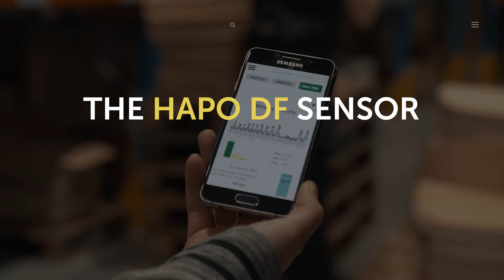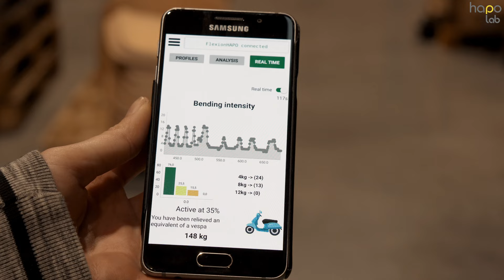HAPO SENSOR: A Scientific Tool Revolutionizing Exoskeleton Analysis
The HAPO SENSOR I A scientific tool revolutionizing the analysis of exoskeletons. No more assumptions, objective data is necessary to understand the real impact of the exoskeleton on the user. With the HAPO SENSOR, concrete evidence allows for a comprehensive study, combining objective and subjective data. Don't miss out on this scientific innovation that enables an objective and precise analysis of exoskeleton usage directly in the field.

Découvrez le HAPO SENSOR, un outil scientifique qui révolutionne l'analyse des exosquelettes. Fini les suppositions, les données objectives sont nécessaires pour comprendre l'impact réel de l'exosquelette sur l'utilisateur. Avec le HAPO SENSOR, les preuves sont concrètes et permettent de réaliser une étude globale, combinant données objectives et subjectives. Ne manquez pas cette innovation scientifique qui permet une analyse objective et précise de l'usage de l'exosquelette directement sur le terrain.